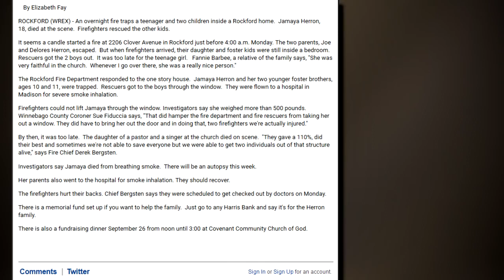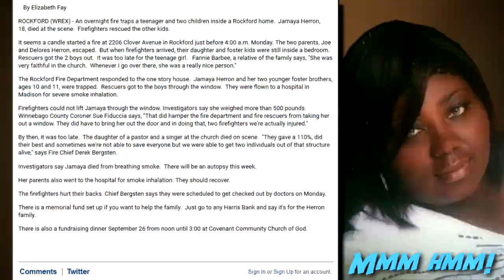Lard Ass Dies in a Fire (so sad... sniffles)